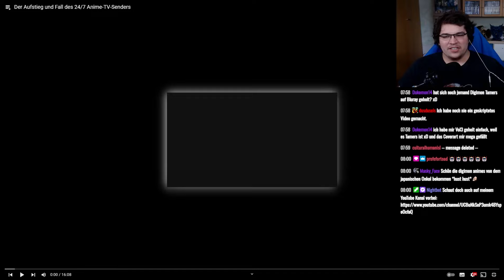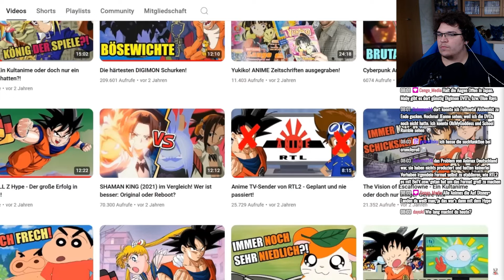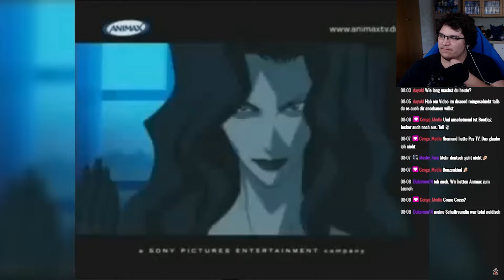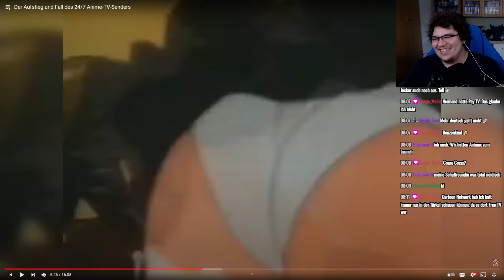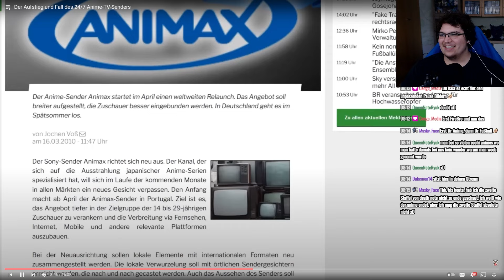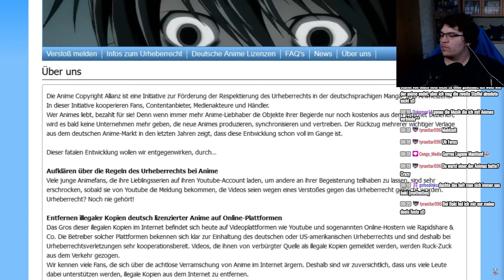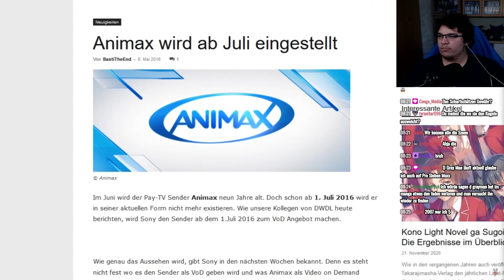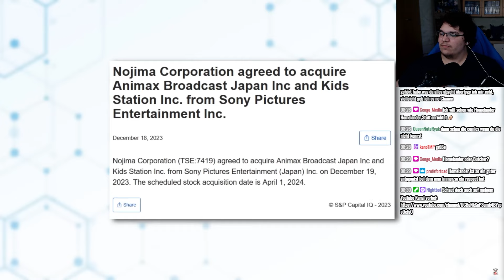Der UNTERGANG des ANIME-SENDERS unserer KINDHEIT!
Animaxx war ein 24/7 Anime Sender durch welchen ich sehr viele Animes kennengelernt habe. Und Ferus erzählt uns heute die gesamte Geschichte des Fernsehsenders!